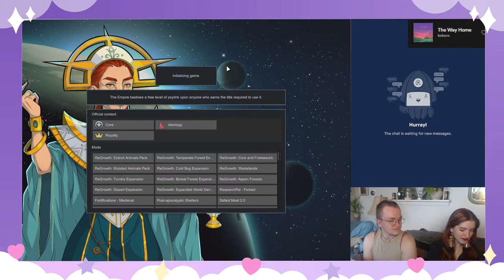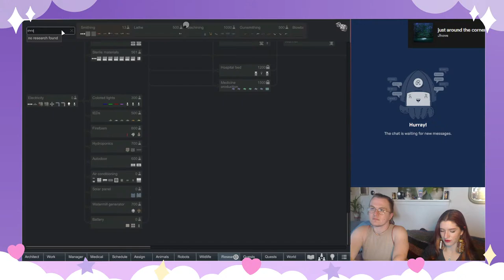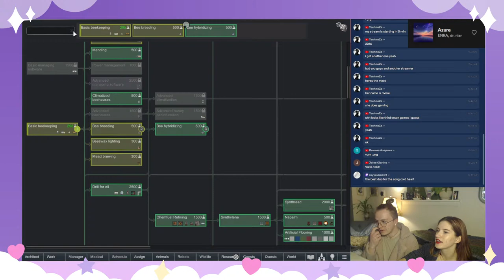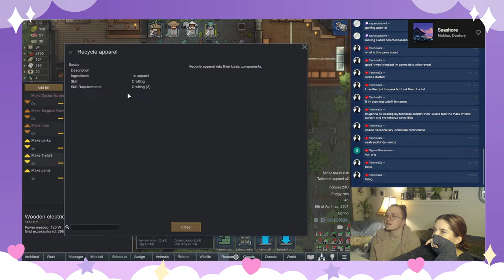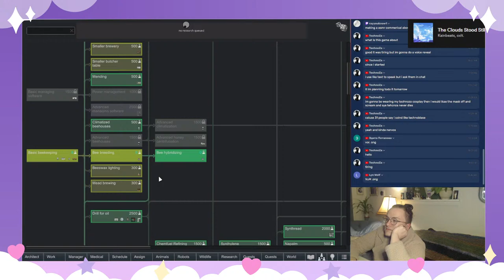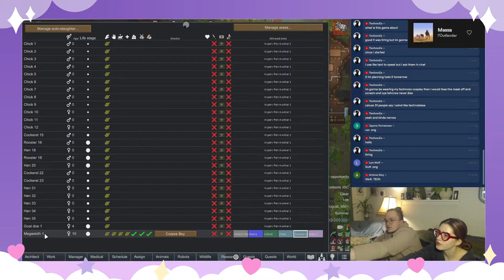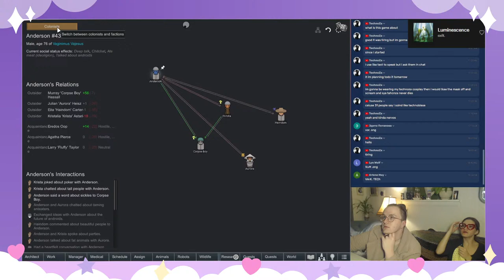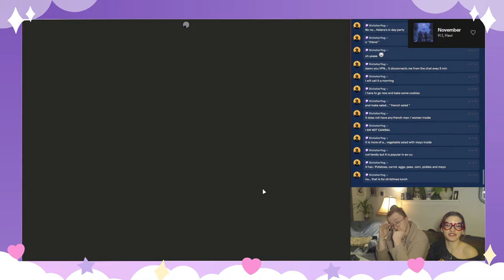Building the Ultimate Holiday Resort - Pole 4 Dummies Plays Rimworld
Hey Secksies!

Im Brenna and I like to pole dance and show you my shoes! Lets chat and get to know each other 🥰🥰🥰

We stream variety content where we look through tiktok videos that people send in, pole dance, and play games. Come and join us!